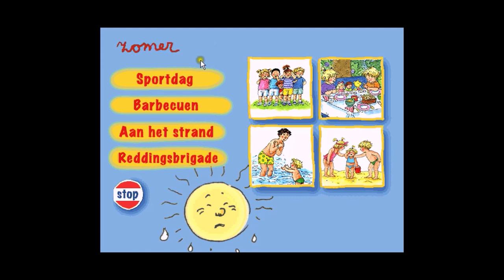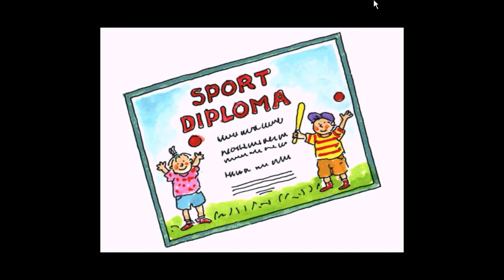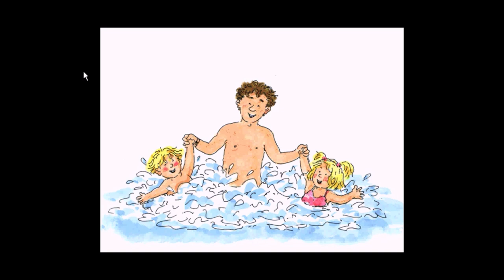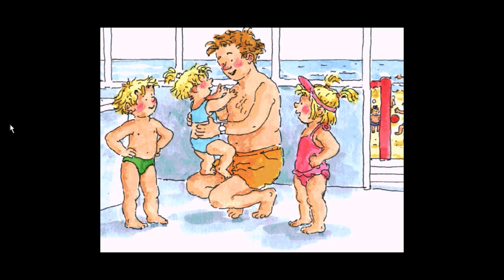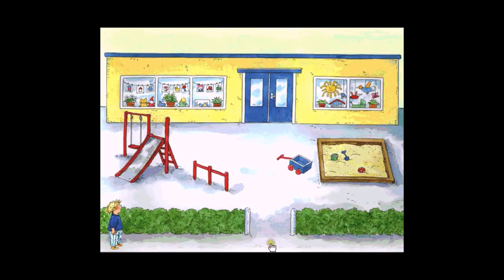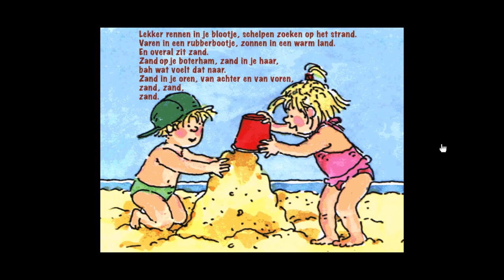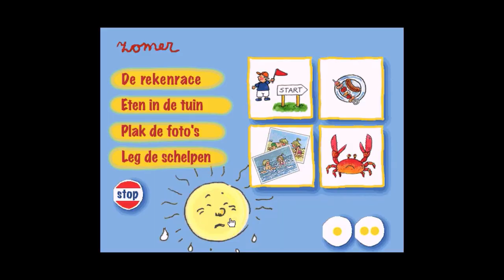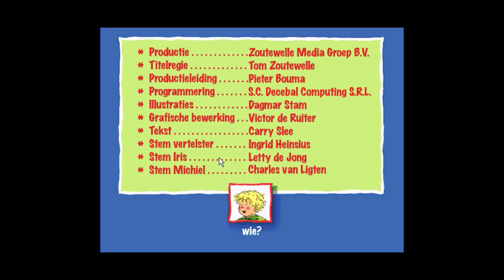Lekker weertje koekepeertje - Zomer - Volledige CD-ROM - 1999 (Incl. volledig barbeque spel)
Lekker weertje koekepeertje Zomer was een CD-ROM met verhalen, een interactieve stad om te verkennen, educatieve spelen en muziek. Het spel was geproduceerd door Zoutwelle Media Group BV en was gebasseerd op de boeken van Carry Slee en Dagmar Stam.

Beschrijving achterkant CD-ROM Case:
Ga spelend, zingend en luisterend door de zomer en maak kennis met het dorp, het huis en de tuin van Iris en Michiel.